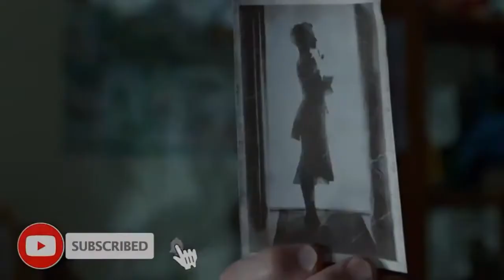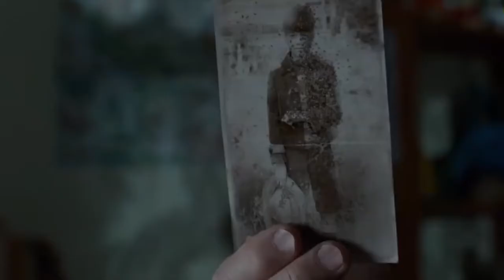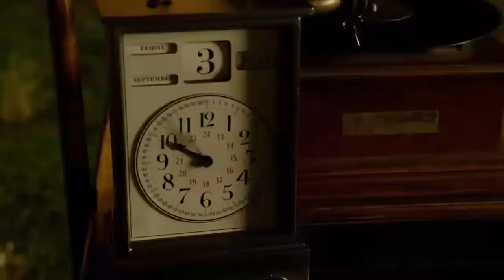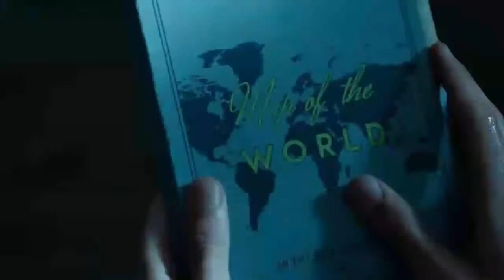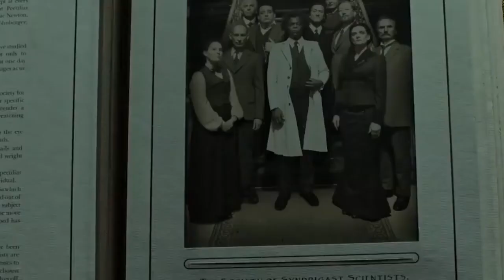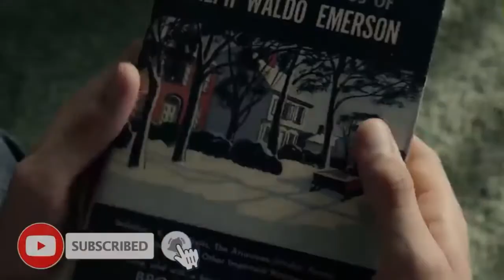Beasts eat the eyes of humans and animals, បីសាចសុីគ្រាប់ភ្នែកមនុស្សនិងសត្វ,ល្អមើលណាស់